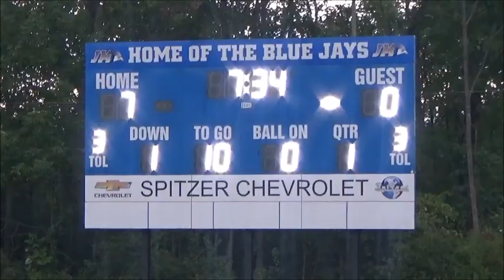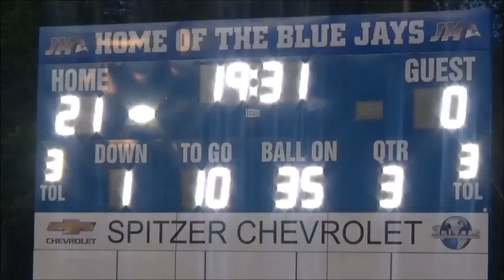Jackson-Milton Mathews Football 2023